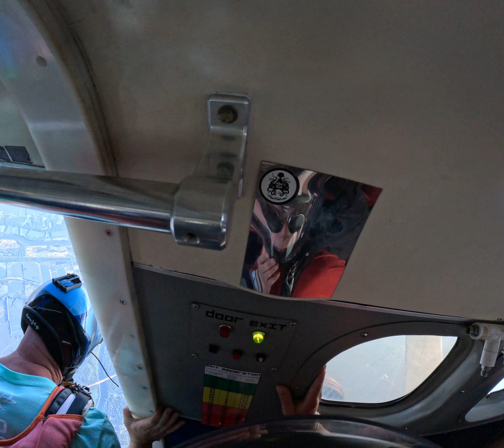0269: 5 way angle (kmo)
5 way angle w kmo :)

Canopy: Sabre 3 170
Aircraft: Twin Otter
Date: 7/29/23